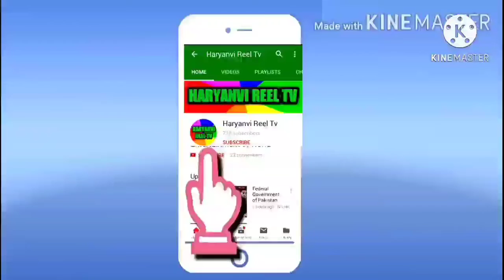Haryanvi Kalees ہریانوی کلیس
Rao Zahid Warsi is renowned Poet of Haryanvi, Urdu & Punjabi from Malka Hans District Pakpatan  Punjab Pakistan.